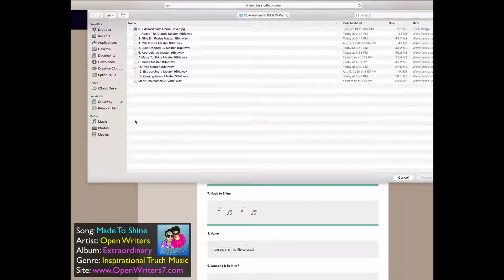Get ready!! 💿🙌🏽🔥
Uploading our songs to CD Baby getting it ready for world wide distribution! No matter the attacks, the challenges etc.. Yah will get every ounce of His glory out of us and we will boldly proclaim His love and inspire others to keep their heads held HIGH because we truly are Extraordinary! Thanks for all your support to inspirational truth music!

PreOrder your 💿 today !